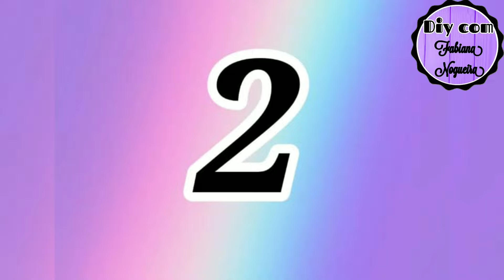2 IDÉIAS ESPETACULARES COM GARRAFA DE VIDRO 💖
Oi pessoal tudo bem, no vídeo de hoje nós vamos fazer lindas "Idéias com Garrafa de vidro". Ótima idéia para presentear ou até mesmo para vender!!! 😍

Hi everyone, so in today's video we are going to make beautiful "Glass Bottle Ideas".  Great idea to give away or even to sell !!! 😍